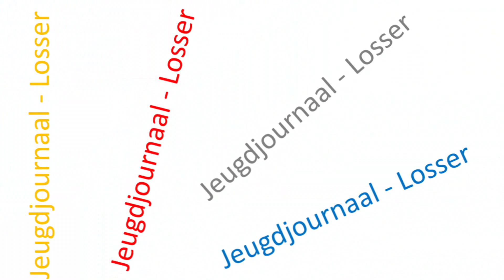Jeugdjournaal WK 34 2021